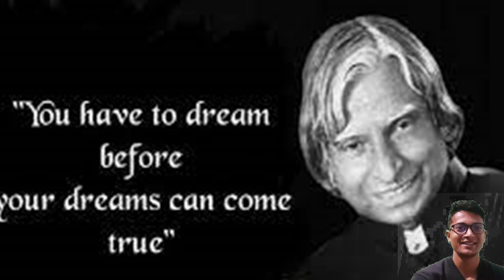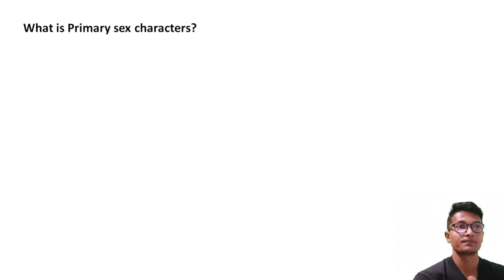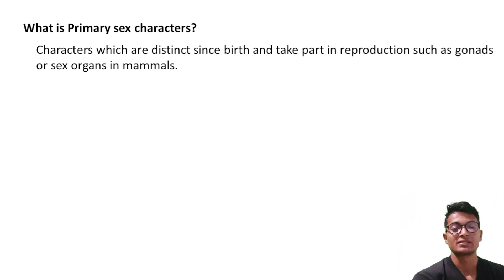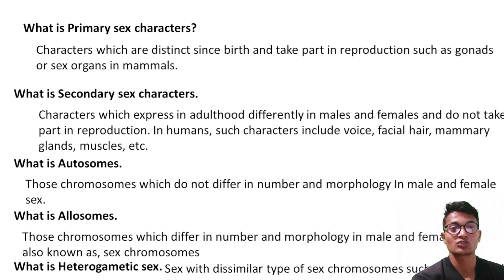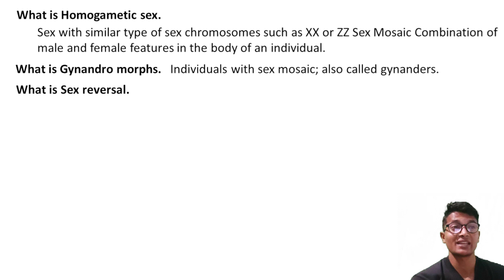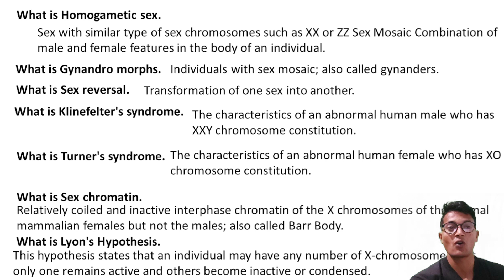Genetics & plant Breeding by Mahendra Singh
This video help for GPB students